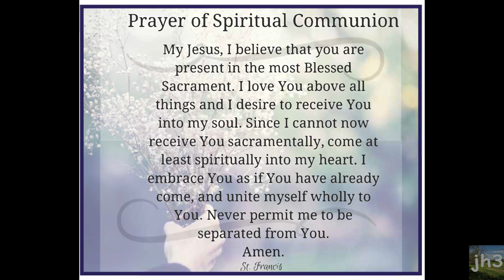Daily Mass Saturday May 9th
Saturday of the 4th Week of Easter 2020
St. Thomas & St. Monica Parish - Bardstown, KY
Intention: All Mothers